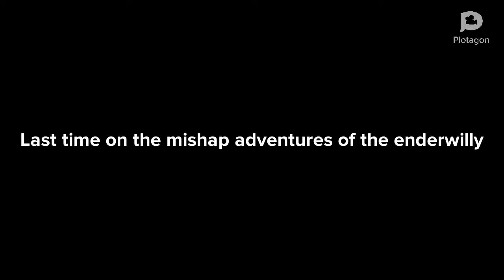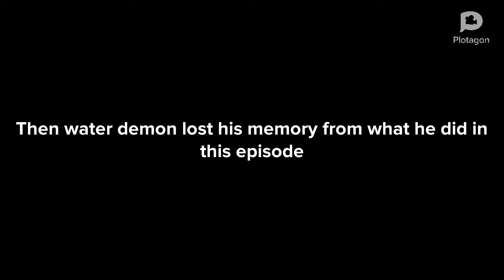The mishap adventures of the enderwilly season 2 episode 2 | a strange crossover part 2